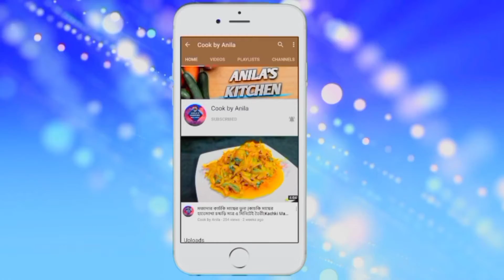Hasher Mangsho Recipe | Hasher Mangso Ranna | স্পাইসি মসলায় হাঁসের মাংস ভুনা | Haser Mangso Vuna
শীতের  দিনে  স্পেশাল খাবারের মধ্যে  হাঁস ভুনা'র  সাথে গরম গরম চিতই পিঠা/ ছিটরুটি অথবা চালের রুটি যদি হয় তাহলে তো কথায় নেই , জমে এক্কেবারে ক্ষীর ! আজ নিয়ে এলাম তাই ভীষণ মজার হাঁস ভুনার রেসিপি।
 চালের রুটি আর চিতই পিঠার রেসিপি তো আমার চ্যানেলে আছেই ,

উপকরণ :
হাড্ডি-চর্বি-চামড়া সহ হাঁসের মাংস - ১ কেজি  ৮০০ গ্রাম
চামড়ার ছোটছোট লোম পরিষ্কার করতে হাঁস পুড়িয়ে/ আগুনে ঝলসে নিতে পারেন।
সরিষা / সয়াবিন তেল - ১/২ কাপ
আস্ত গরম মশলা - শুকনামরিচ , এলাচ, দারুচিনি, লবঙ্গ ও তেজপাতা
পেঁয়াজ কুচি - দেড় থেকে ২ কাপ
শুকনামরিচ বাটা - ২ টেবিলচামচ
আদাবাটা - ২ টেবিলচামচ
রসুনবাটা - ১ টেবিলচামচ
জিরাবাটা - ১ টেবিলচামচ
ধনিয়া বাটা - ১ টেবিলচামচ
গরমমশলা গুঁড়া - ১ টেবিলচামচ
ভাজা জিরাগুঁড়া - ১ টেবিলচামচ
কাঁচামরিচ - ৮-১০ টি
পানি -

MY Others Video's

Spicy masala Recipe

Tok doi

HI , i am anila . Wellcome To our youtube channel ANILA'S KITCHEN
 this is my new cooking youtube channel .
I Try new new cooking items presentation for you

Stay with ME ,,  THANK YOU